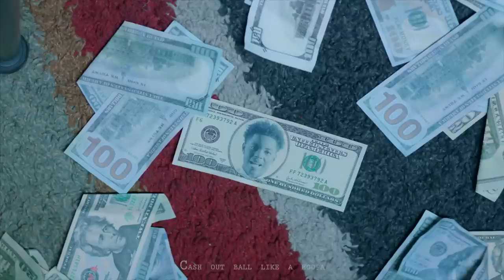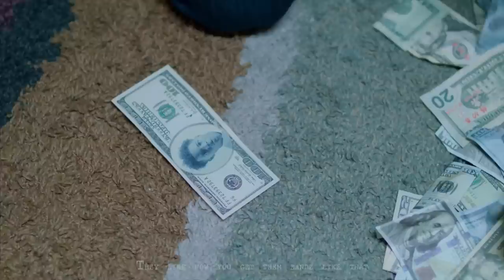YSN Flow - Like That (Official Music Video)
Official music video for YSN Flow "Like That"- available everywhere now

Graphic Design - Furusho von Puttkammer Rianne Pyle, Sarah Simpson